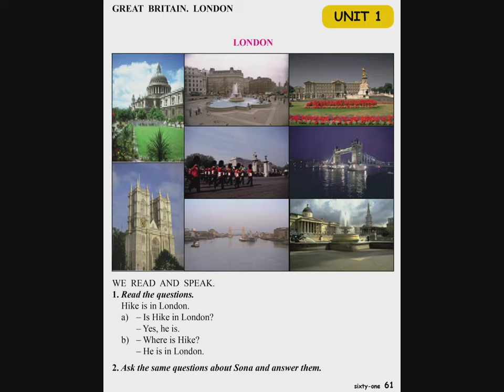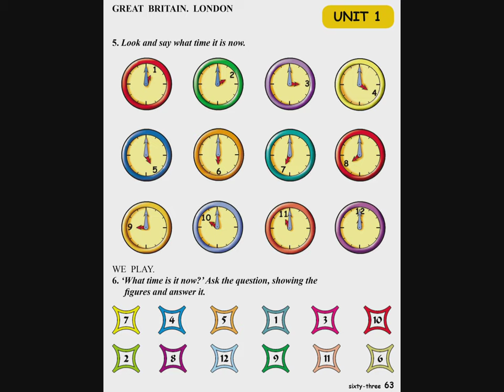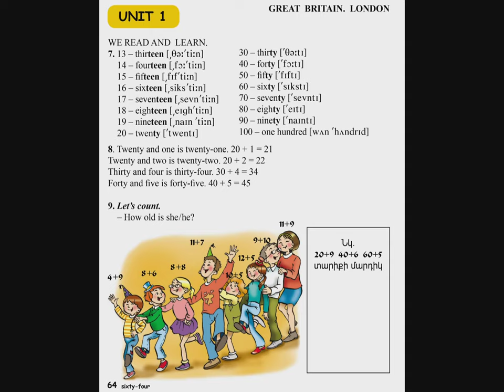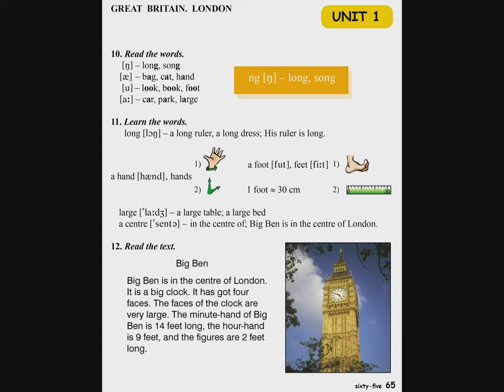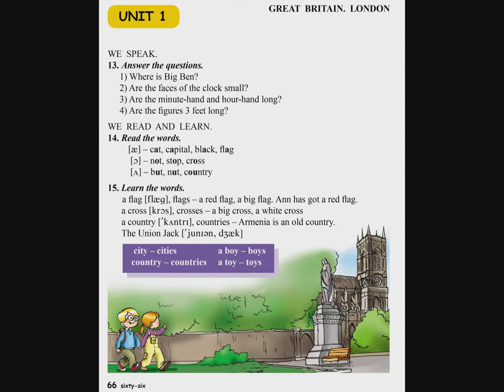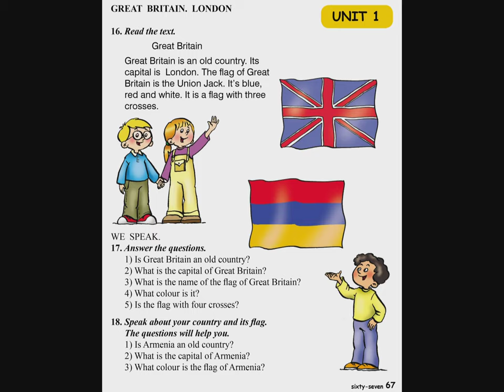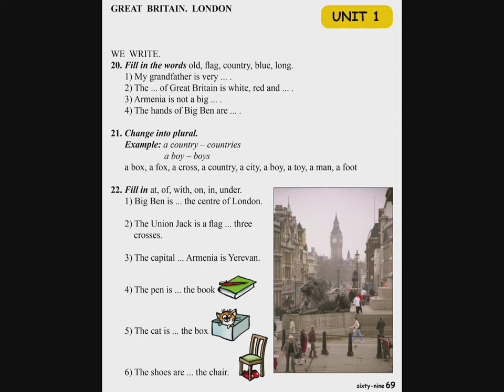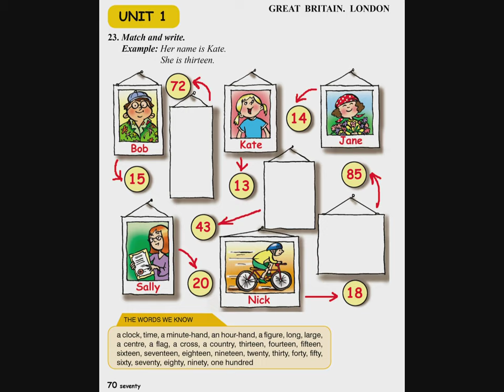Tnayin ashxatanq, English 3 ABC Das 1, London